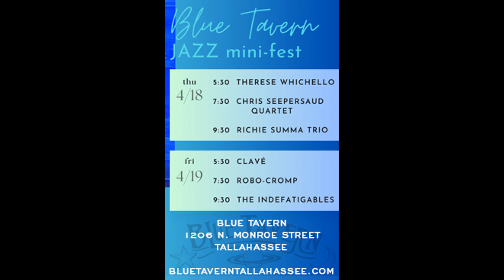240401 Jazz Blues Florida April 2024 Issue Ads - Soundtrack by The Cash Box Kings "Southside"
240401 Jazz Blues Florida April 2024 Issue Ads - Soundtrack by The Cash Box Kings "Southside"
Jazz Blues Florida April 2024 Issue Advertisements
Oscar’s Motel
Oscar’s Motel (2023 Album)